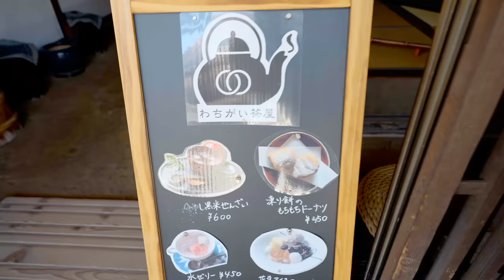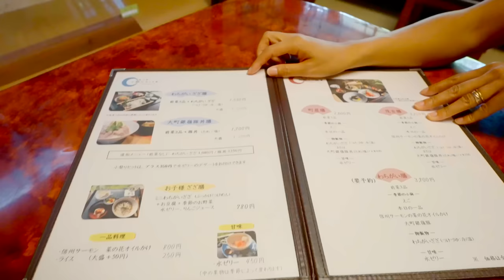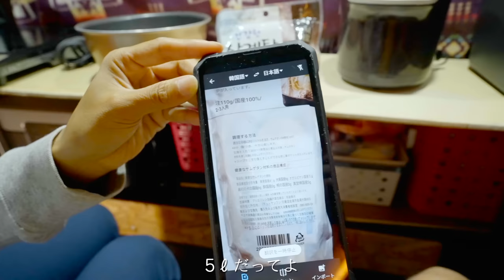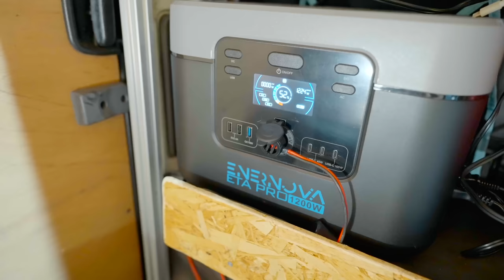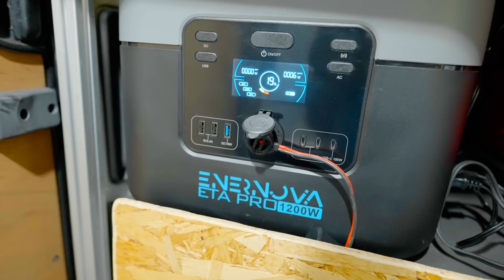【長野移住】白馬方面へ出発!!まずは絶景展望台へ行ってから湖が目の前のキャンプ場で癒される｜青木湖｜Enernova｜ドライブ｜田舎暮らし｜長野県｜4K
今回は、2週間ほどの旅行の始まりとして白馬方面へ向かいます！まず山々を一望できる展望台へ行ってみたり、大町の商店街でお美味しいおうどんを頂いたりしてみました。
以前も行ったことがあるのですが、青木湖の目の前でキャンプができる青木荘キャンプ場へ行ってSUPもしてみました。参鶏湯が思いの外時間がかかりましたがとても美味しかったです！

今週末PrimeDayキャンペーン進行中❣
約40000円OFFになります❣

撮影機材
【Camera】